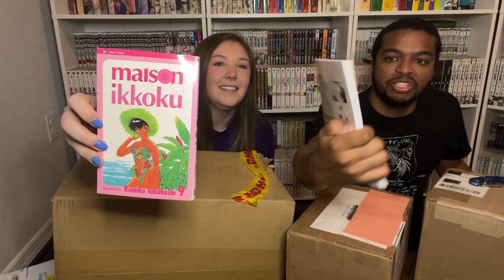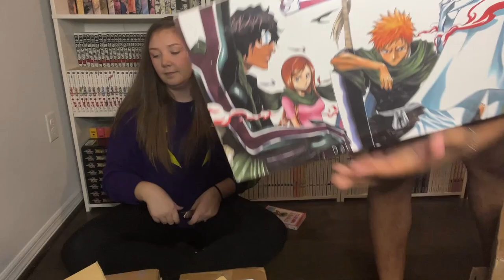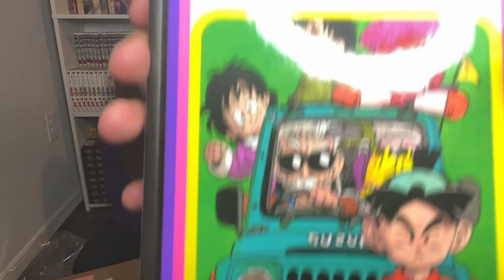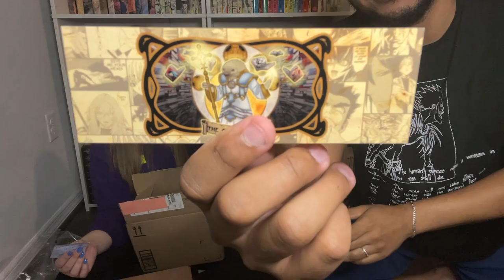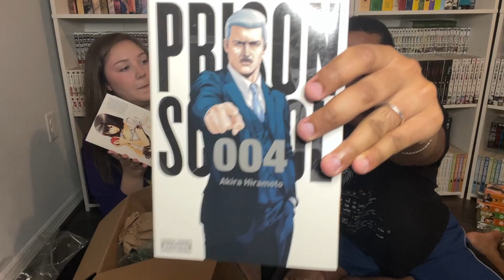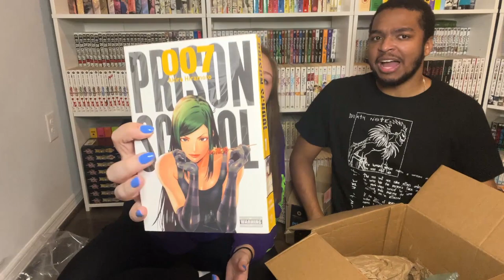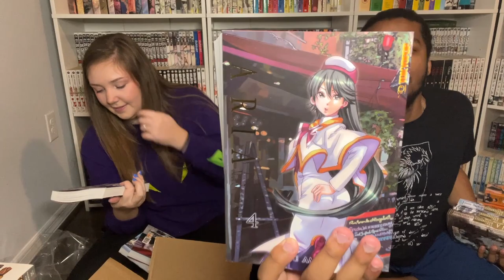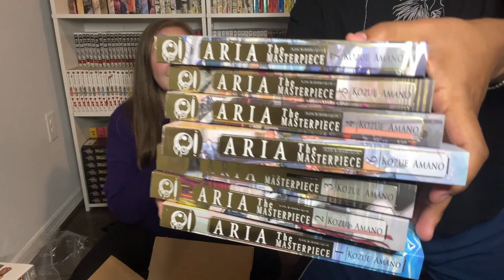WE WAITED 7 MONTHS FOR THIS SERIES?? | HUGE MANGA HAUL/UNBOXING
we picked up some stuff that we are super excited about!

~timestamps

MUSIC
MAIL
Kir and Tommy
133 S Charles Richard Beall Blvd # 530495
Debary FL, 32753